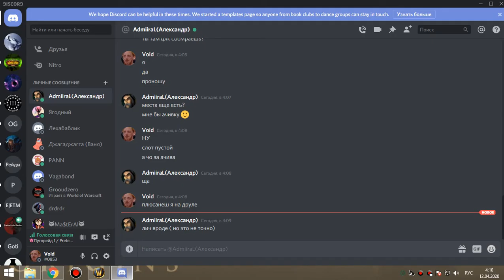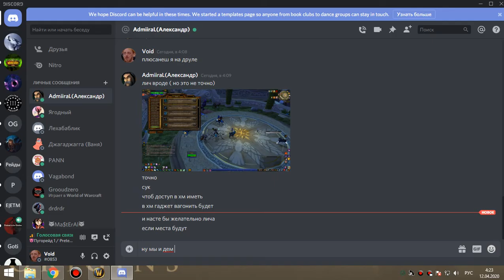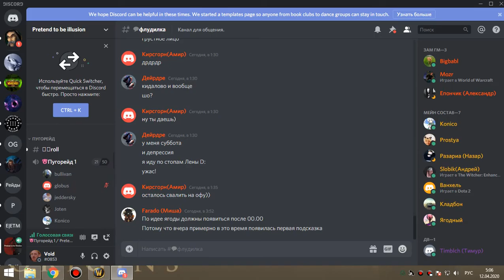3я часть цлк 25об сова-мишка-рдру ПУГИ 11 04 20